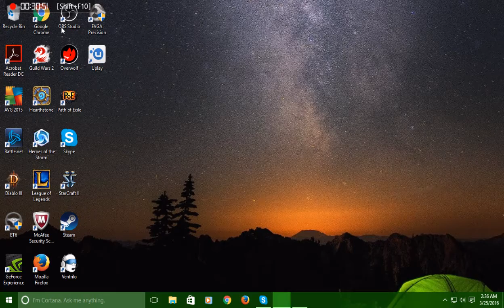League of Legends